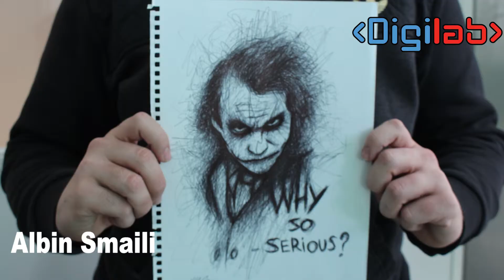Joker Comic timelapse by Albin